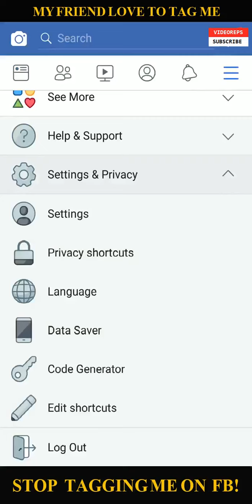How To Stop People From Tagging Me You On Facebook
This is how you stop friends from tagging you on facebook

Mobile (Android)

1. Go to Setting & Privacy
2. Then Settings
3. Privacy - Timeline and tagging
4. Review - enable all the options

Now when your friends tagging you on their post, facebook  will ask your permission to show the post on your timeline or not.

Now somehow you can prevent your annoying friend to tag you on fb.